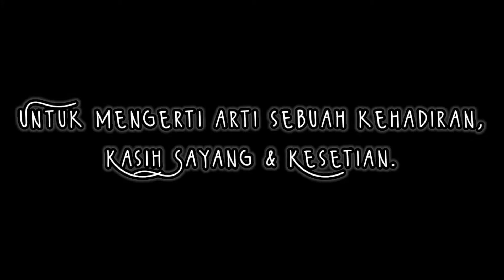Kehilangan ( RHOMA IRAMA ) Cover By Te Dade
Assalamu'alaikum

selamat datng di channel kami (Ti ewung)

jika tidak suka dengan video in silahkan tekan tombol dislike 2x 🙊 👎👎 kalo suka ya di tekan aja sekali 😁👍👍 okhey..?

Dan jika kalian ada kritik atau saran langsung saja komen di bawah, karena kritik dan sarannya kalian sangat membantu kami untuk lebih meningkatkan kualitas video-video selanjutnya
Terimakasih 😊